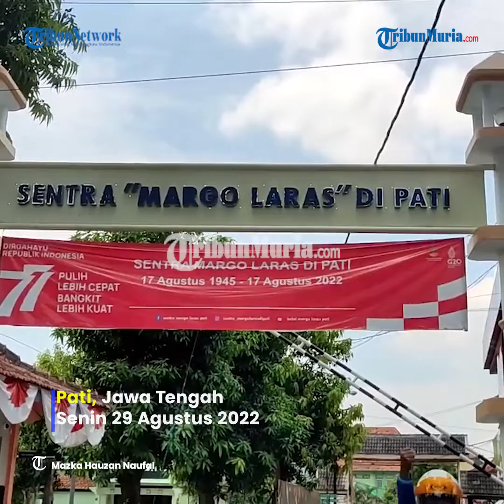Kabid Dokkes Polda Jateng Kombes Pol Sumy Hastry Jenguk Korban Kekerasan Seksual Anak di Pati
Kabid Dokkes Polda Jawa Tengah, Kombes Pol Sumy Hastry Purwanti, menjenguk N (15) korban kekerasan seksual yang tengah mendapatkan pendampingan psikologis di Sentra Layanan Sosial Margo Laras Pati.

Untuk diketahui, N merupakan siswi SMP yang menjadi korban kasus persetubuhan terhadap anak yang dilakukan oleh Puji Handoyo alias Banyak (23), warga Desa Alasdowo Kecamatan Dukuhseti.

Puji Handoyo telah ditangkap polisi dan mempertanggungjawabkan perbuatannya secara hukum.

Adapun N kini dalam proses pemulihan fisik dan psikologis dalam pendampingan Unit Pelayanan Perempuan dan Anak (PPA) Polres Pati dan juga dinas sosial.